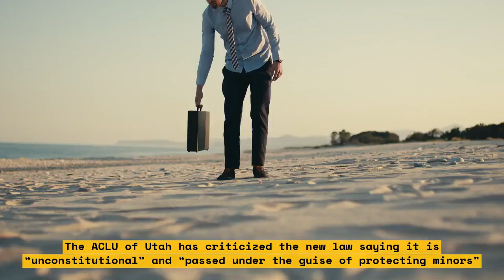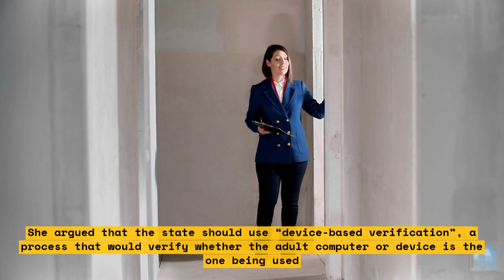Utah Blocked from Pornhub in Age Verification Law Protest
Pornhub is one of the most popular entertainment websites, having millions of users around the world. Unfortunately, the state of Utah recently passed an age verification law that affects its accessibility. In response, hundreds of people gathered in Salt Lake City to peacefully protest the law.

This powerful protest featured speakers who shared personal stories and explained how the law would impact Utah's citizens. Attendees also held banners and signs with messages against the law. It was a powerful display of activism, with many people coming out to support a free and open internet.

In this video, we get up close and personal with the protesters. We see their vibrant signs and hear their passionate speeches. We also get to witness for ourselves the police's response to the protests, who ultimately blocked the highway in order to disperse the crowd.

Join us as we take a closer look at this Utah protest against the age verification law, and the brave citizens who fought for their rights.

List:\n-Gatherings of hundreds of protesters
-Personal stories shared at the protest
-Vibrant signs and banners
-Police blockage of highway
-Closer look at the protest